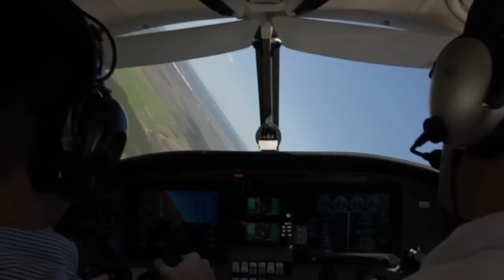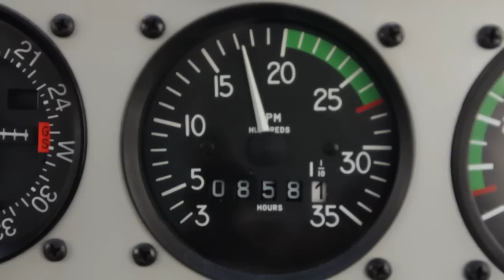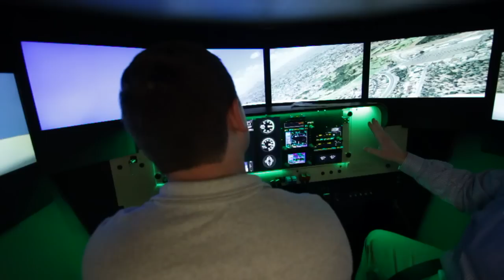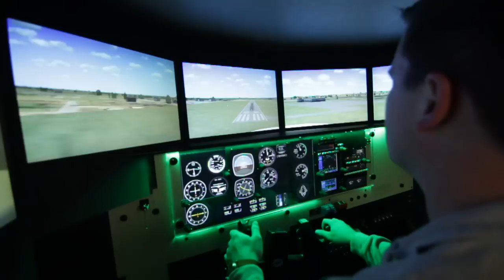Aviation at Henderson State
The Henderson State University Aviation Department.  Arkadelphia, Arkansas.